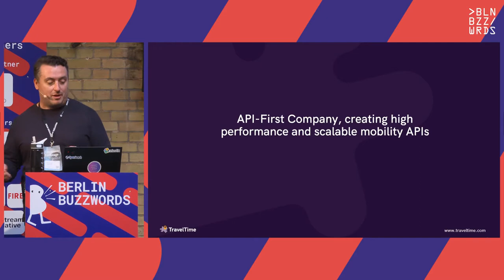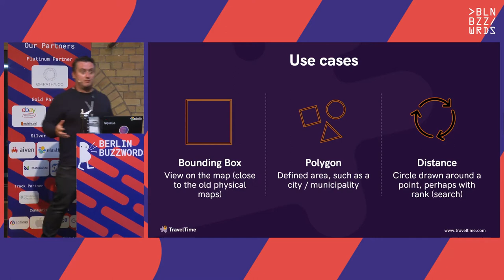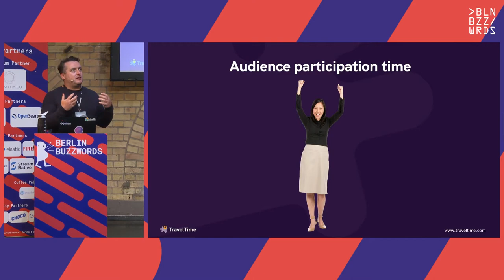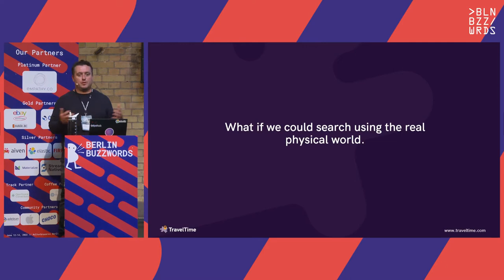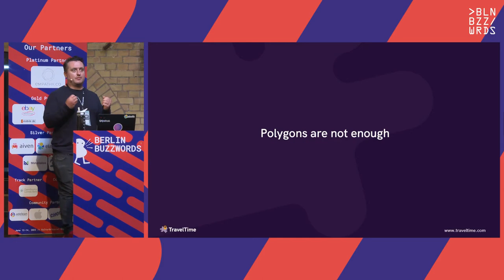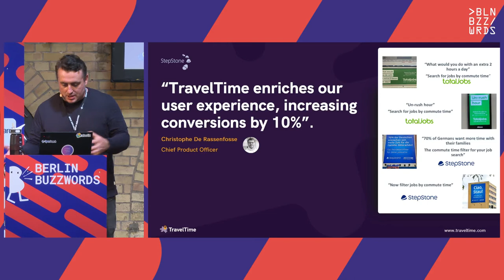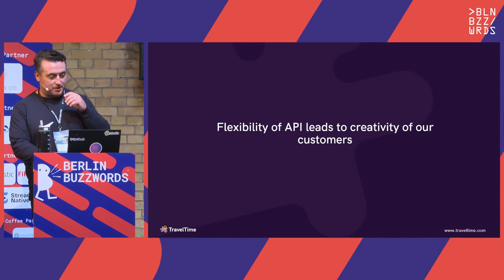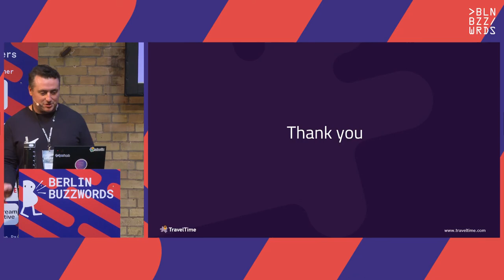Charlie Davies – Should we stop using distance in our location-based data recommendation models?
Location is an important decision-making factor for many end users. Hotel aggregators, job search portals, property listing companies all filter out results that are too far away. If the results page shows locations that are hard to reach, conversion rates will plummet.

If you’re quality scoring results based on straight-line distance, you’re not personalising your results page as well as you could be. That’s because we never truly travel in a straight line, instead we’re at the mercy of the transport networks around us. Distance never considers the context of accessibility, which is unique to every location around the world.

Using distance is impacting search result ranking because:
1. It doesn’t acknowledge that long distances in quiet rural areas are easier to travel vs. congested urban areas
2. It ignores that some locations are situated on fast transport routes – they could appear far away but they may be really easy to access depending on the local infrastructure
3. Local geography can massively impact accessibility – mountains, rivers and beaches all provide accessibility challenges

The solution:
Using real world examples I’ll discuss how to integrate travel times into your recommendation model and what the effects are for businesses and end users. I’ll also discuss how the presence of transport data on search result listings helps reduce cognitive load when users are making a decision.

I’ll end with a quick demo showing how to build it into your recommendation engine.